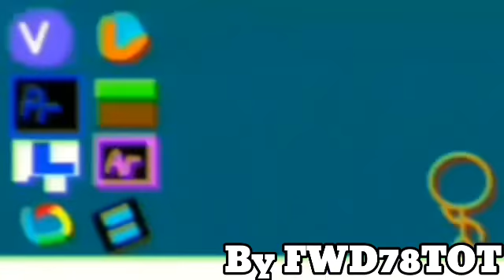I Hate G Major 2 POUNDS MORE